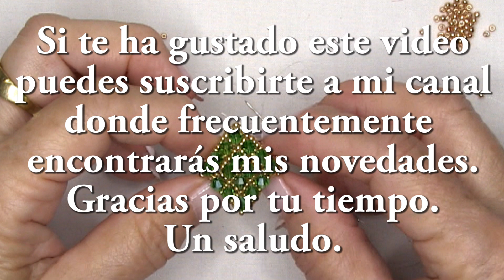DIY - Anillo Denis 💍💍💍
Materiales: (español, ingles, árabe, ruso, portugués, italiano).
tupis 0,4
mostacillas 11/0
sedal 0,20 - 1,5m

Materials: (Spanish, English, Arabic, Russian, Portuguese, Italian).
tupis 0.4
mustard seeds 11/0
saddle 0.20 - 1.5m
needle number

المواد: (الإسبانية ، الإنجليزية ، العربية ، الروسية ، البرتغالية ، الإيطالية).
tupis 0.4
بذور الخردل 11/0
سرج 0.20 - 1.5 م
رقم الإبرة

Материалы: (испанский, английский, арабский, русский, португальский, итальянский).
тупи 0,4
семена горчицы 11/0
седло 0,20 - 1,5м
номер иглы

Materiais: (espanhol, inglês, árabe, russo, português, italiano).
tupis 0.4
sementes de mostarda 11/0
selim 0,20 - 1,5m
número da agulha

Materiali: (spagnolo, inglese, arabo, russo, portoghese, italiano).
Tupis 0.4
semi di senape 11/0
sella 0,20 - 1,5 m
numero dell'ago